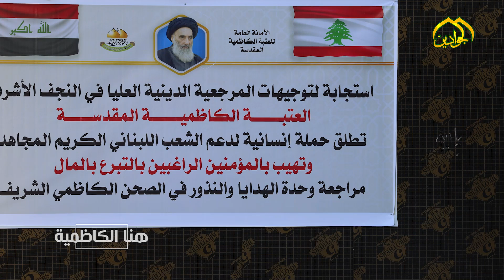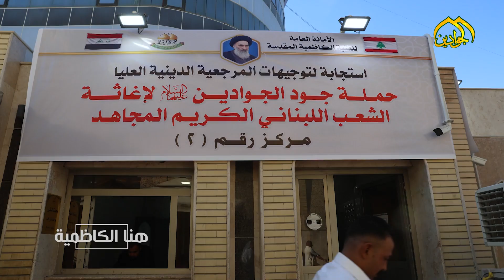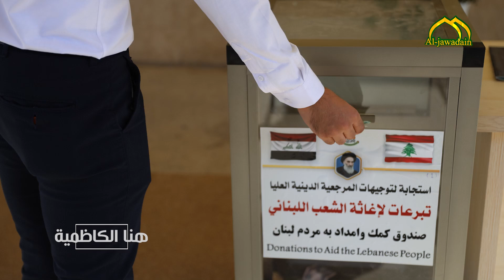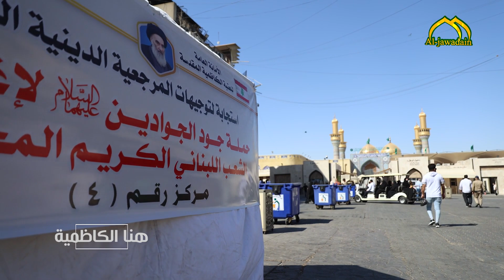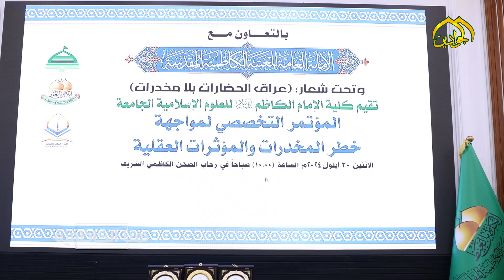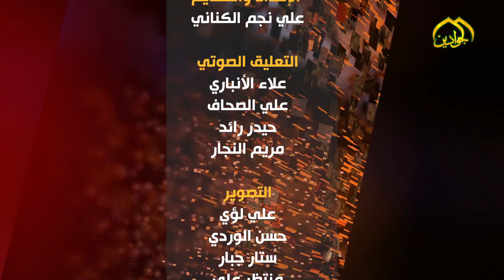هنا الكاظمية - نشاطات العتبة الكاظمية المقدسة في أسبوع حلقة ١٧٢